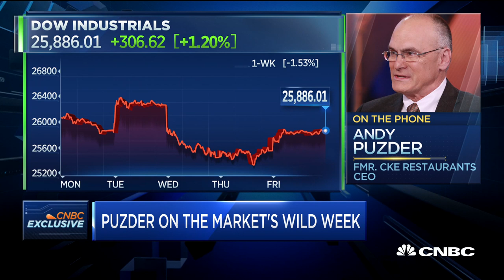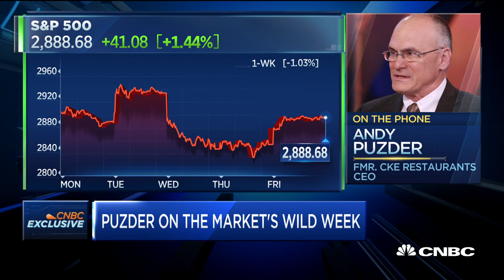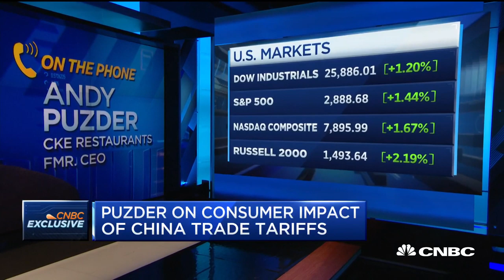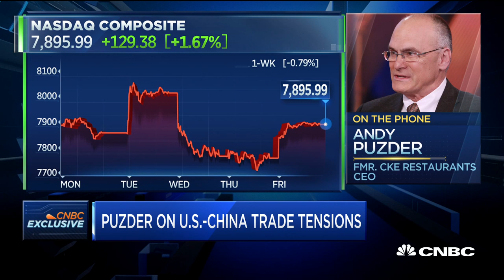Former CKE Restaurant CEO on the economy and his thoughts on a possible recession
Andy Puzder, former CKE Restaurants CEO, joins CNBC's "Closing Bell" to discuss the U.S. economy, China trade tensions, fears of a recession and more.